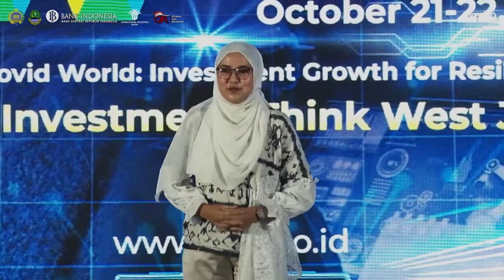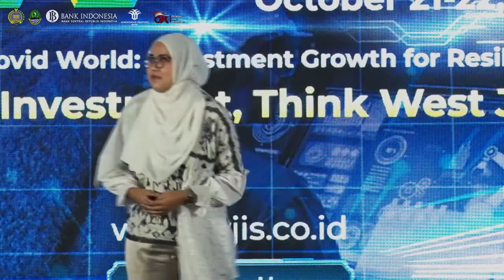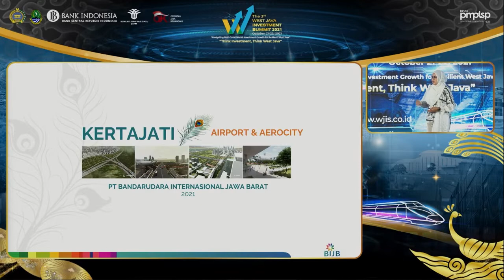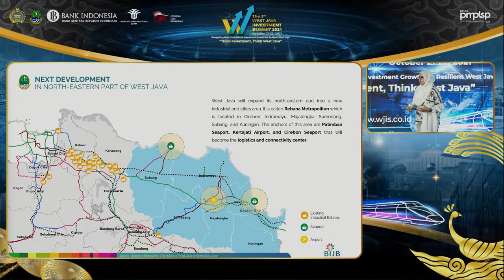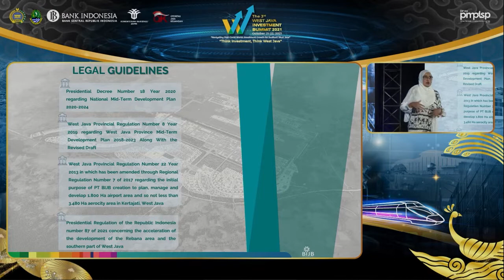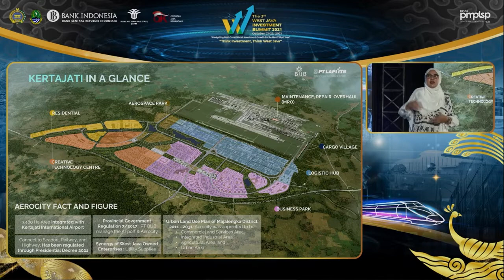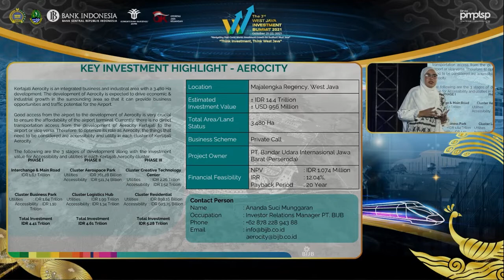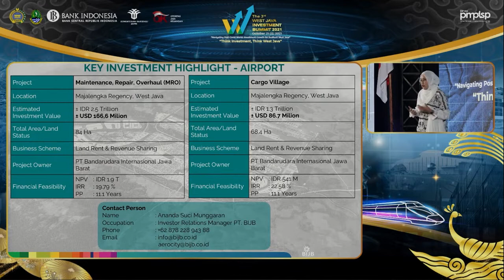Kertajati Airport and Aerocity | Project Presentation WJIS 2021